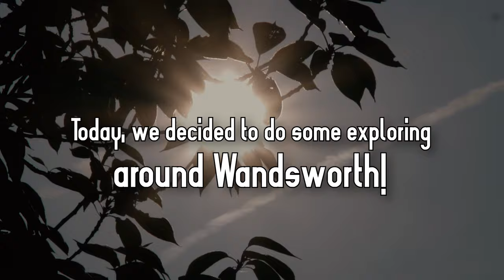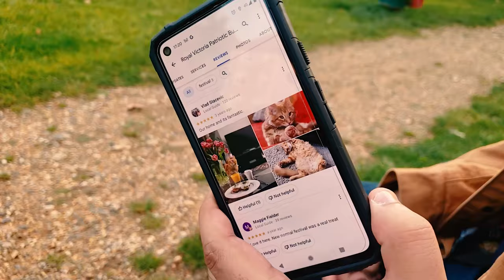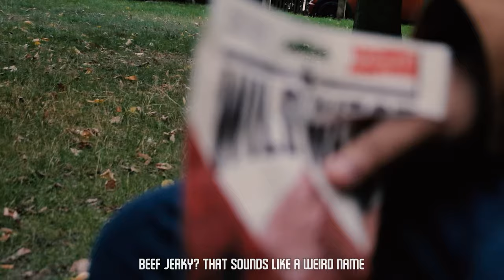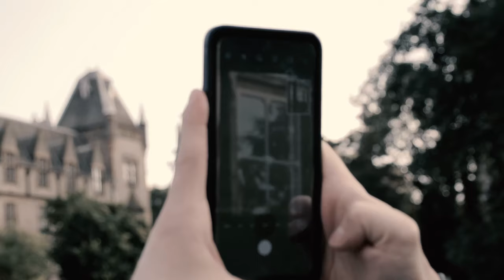HOGWARTS. #7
We found a castle and a ghost in Wandsworth. feat. M / H